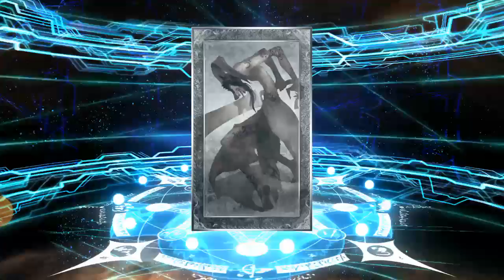Round 8 - summer merlin gacha